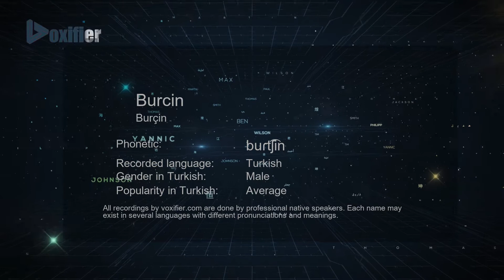How to Pronounce Burcin (Burçin) in Turkish - Voxifier.com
This is the Turkish pronunciation, gender, and phonetics recording of the name Burcin (Burçin). The same name may exist in other languages with different pronunciations. Check the meaning of name along with other possible pronunciations or similar names for free Voxifier uses the help of expert linguists to simplify pronunciations by replacing some special sounds with sounds more commonly available across all languages.